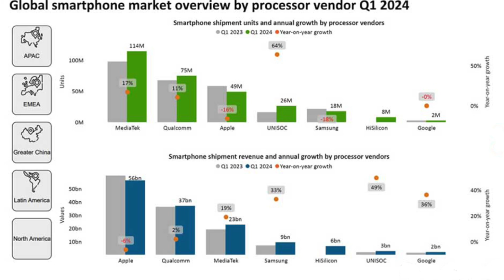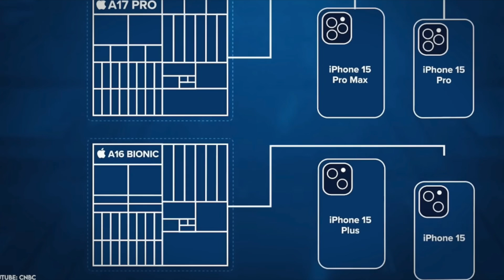Intel Inside o Outside de mercado? - Lo que nadie te cuenta sobre la crisis - TransMedia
Fracaso a la renovación, inversiones no realizadas  a tiempo y un manejo deplorable marcan la caída del otrora líder de la industria de chips que parece ser estar más fuera que adentro del mercado. Lo que nadie te cuenta